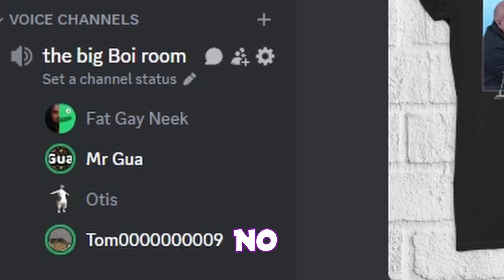Rainbow Six Siege But We Need Help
In this video we play Rainbow Six Siege, which we could use some help in. The help would preferably be by a therapist or some sort of trained medical professional. We would like to also tell Mr Beast we are not too please with him right now and I hope he behaves from now on.